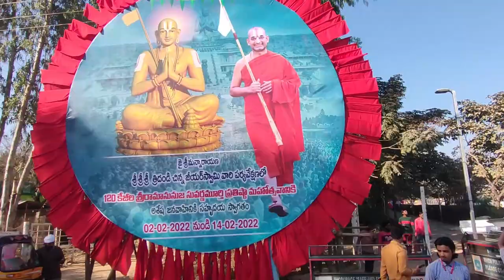శ్రీ రామానుజ సహస్రాబ్ది||vlog by sri ram sevak team||STATUE OF EQUALITY 2022